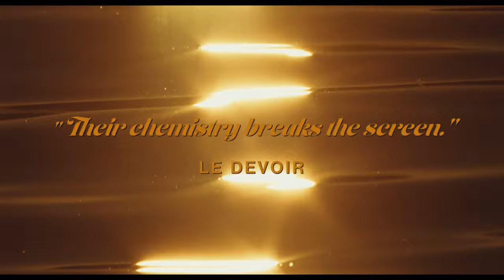The Nature of Love | A film by Monia Chokri - Official Trailer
THE NATURE OF LOVE by Monia Chokri - In Theatres in Quebec September 22.

Synopsis : Sophia, a 40-year-old philosophy professor, is in a stable if somewhat sociallyconforming relationship with Xavier. From gallery openings to endless dinner parties, ten years have already flown by. Sylvain is a craftsman, renovating Sophia and Xavier’s new country house. When Sophia and Sylvain meet, Sophia’s world is turned upside down. Opposites attract, but can they last?

Production : Metafilms & MK Productions
Distribution - Canada : Immina Films